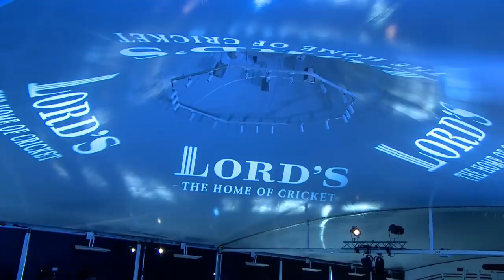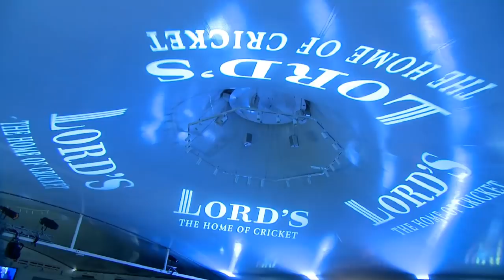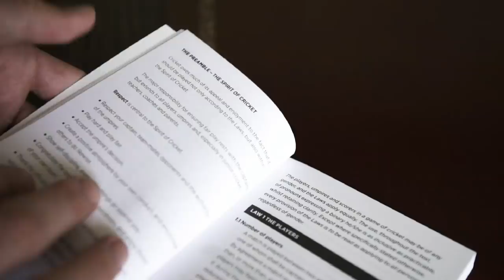Mike Brearley Live at Lord's | 2019 MCC Cowdrey Lecture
Former England and Middlesex Captain Mike Brearley delivers the 2019 MCC Cowdrey Lecture live from Lord's Cricket Ground, the Home of Cricket.

Kumar Sangakkara & Shane Warne will join him onstage for the Q&A panel.